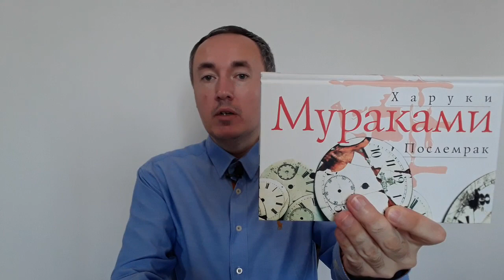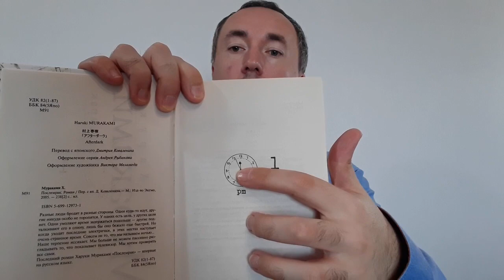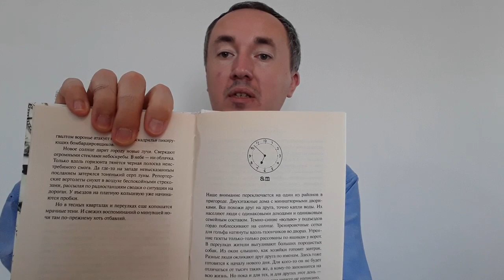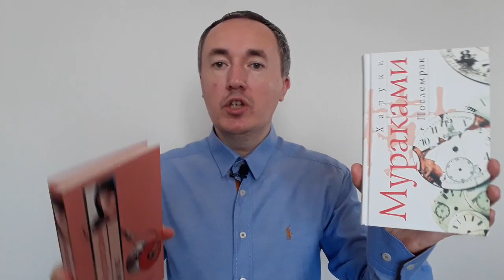Послемрак - Харуки Мураками | Отзыв и обзор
В видео представлен отзыв и обзор романа Харуки Мураками "Послемрак".

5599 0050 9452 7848